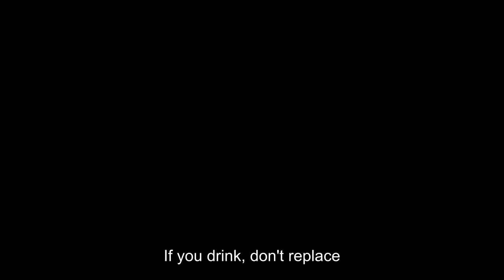[ENG SUB] Crackovia: Remontada ruins Florentino Perez's birthday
1*: Reference to a El Chiringuito episode.

2*: Cubero is a journalist who appears on El Chringuito and had a fight with Pedrerol.

2016/2017 season